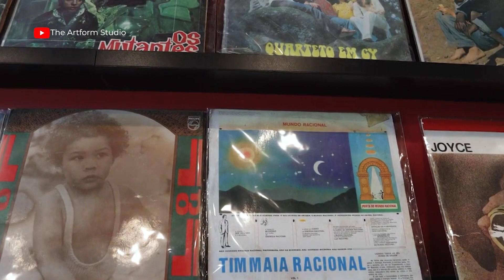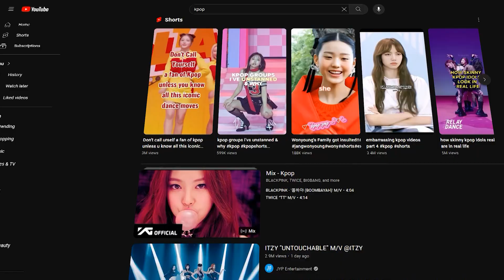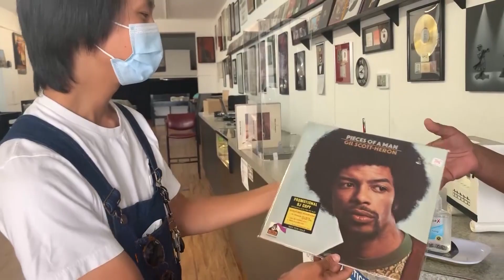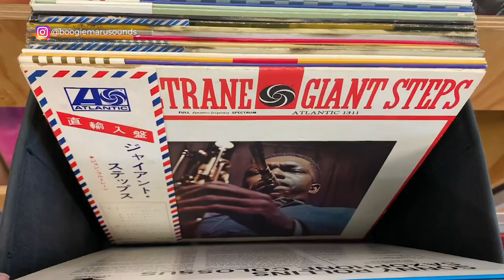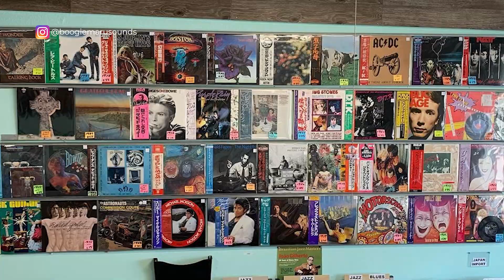Best Record Stores in LA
Segment I edited that aired on LA Times Today about the top record stores around Los Angeles.